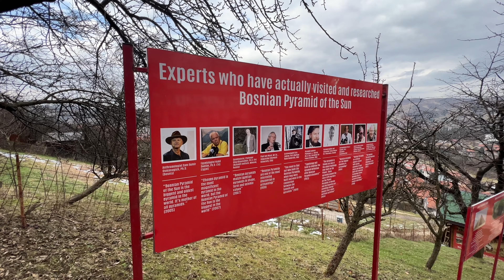Pyramid of the Sun, Bosnia & Herzegovina (Part 2)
Today we are seeing the Pyramid of the Sun and a special detour to see a special sphere!